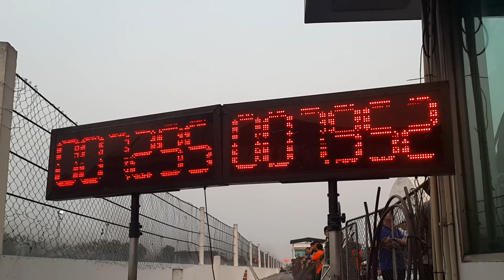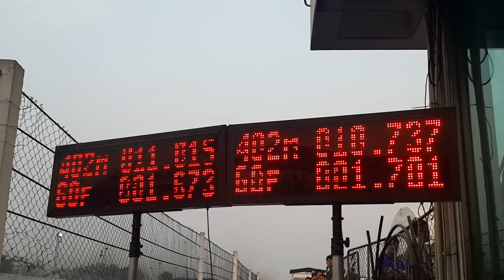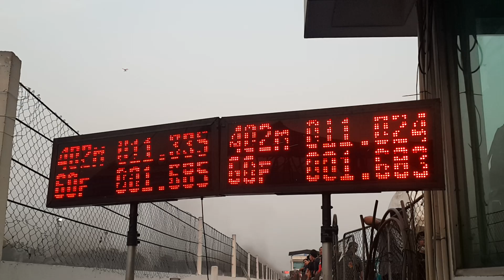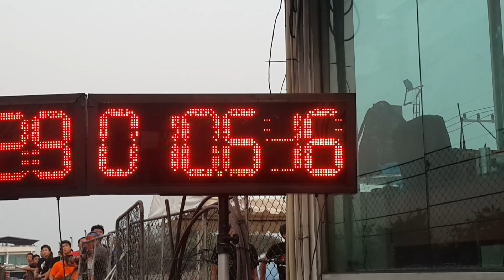รถบ้านตันหก รัน 2 โรตม์อะไหล่ซิ่ง ช่างมงบางเลน zard aom ช่างพีเสนา หนุ่ย&เป๋อ ที่สุดของรถบ้าน